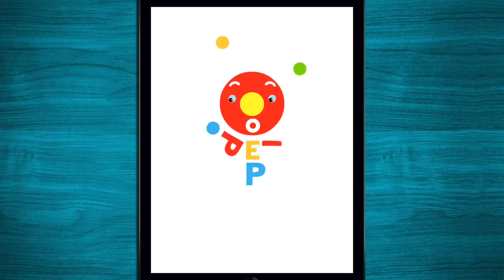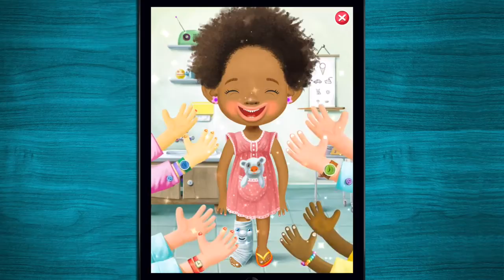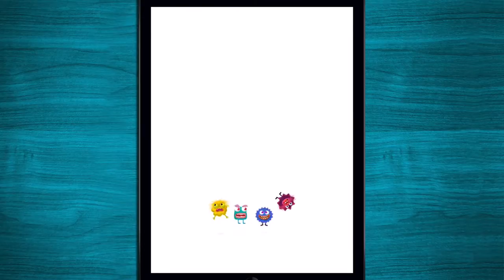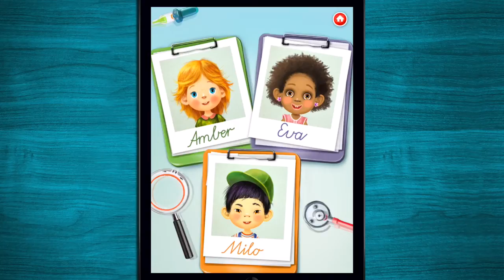✿ Pepi Doctor - Educational doctor game app for toddler - iPhone/iPad/Android